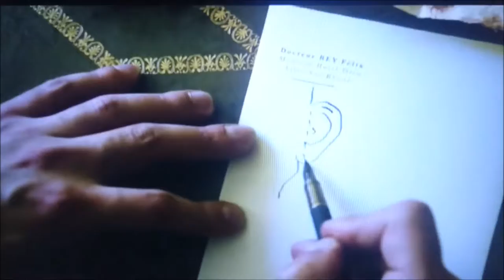VAN GOGH - Sulla soglia dell'eternità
Van Gogh - Sulla soglia dell'eternità (At Eternity's Gate) è un film del 2018 diretto da Julian Schnabel.
La pellicola, con protagonisti Willem Dafoe, Oscar Isaac e Mads Mikkelsen, racconta gli ultimi e tormentati anni di Vincent Van Gogh, dalla burrascosa amicizia con Paul Gauguin, fino al colpo di pistola che lo uccise a soli 37 anni.